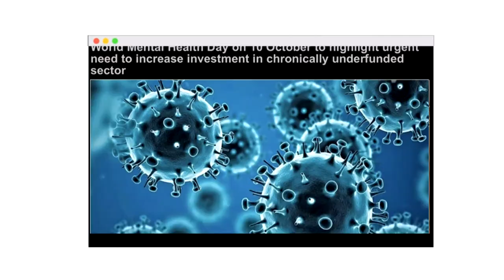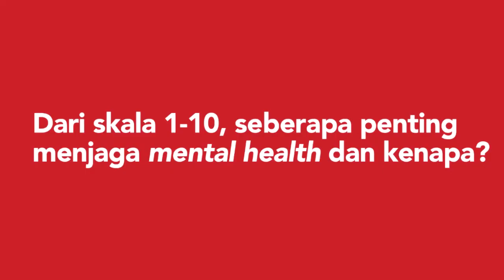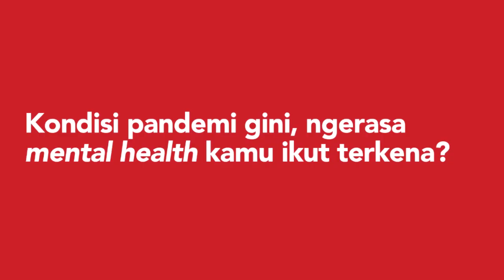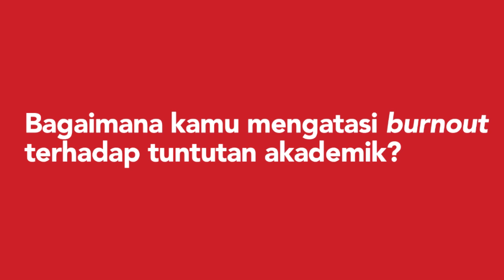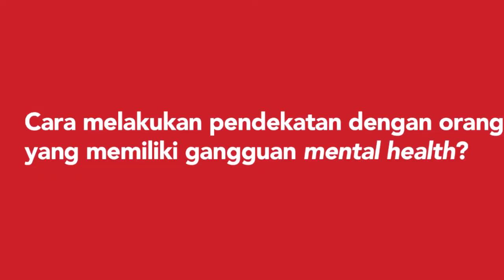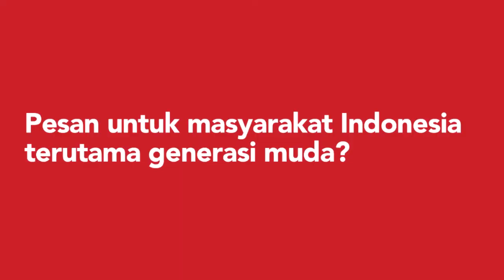World Mental Health Day 2020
Pandemi Covid-19 mengharuskan kita untuk menjaga jarak dan menetap di rumah. Selain dari kesehatan fisik yang terancam, kesehatan mental juga ikut terdampak.

Dalam rangka memperingati World Mental Health Day 2020 yang jatuh setiap tanggal 10 Oktober, SCOPH CIMSA UGM membagikan berbagai perspektif tentang pentingnya merawat kesehatan mental terutama di masa pandemi ini.

Bersama mari kita rangkul orang-orang terdekat dan meningkatkan kesadaran terkait pentingnya kesehatan mental.

SCOPH
Standing Committee on Public Health